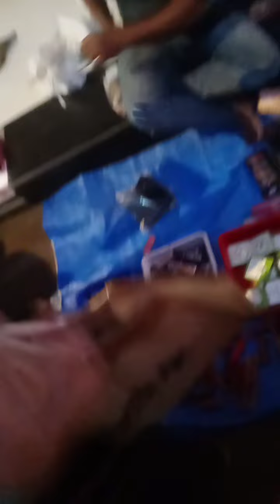Monday Bazar#yahan bahut sasta milta hai#aap log bhi aapke#velog #💖👌👍🙏🌷 subscribe like and share